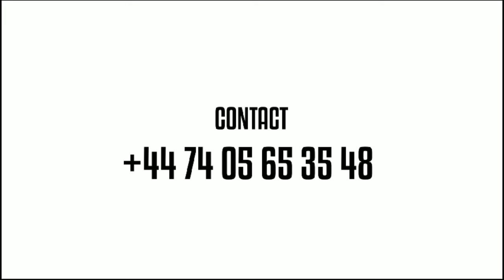TRISTE NOUVELLE 😭POUR LES CHRESTIENS 💔OHH FRERE CARLITO LASSA 💔MOKILI MAWA TE 😭LES CONGOLAIS INCONSO